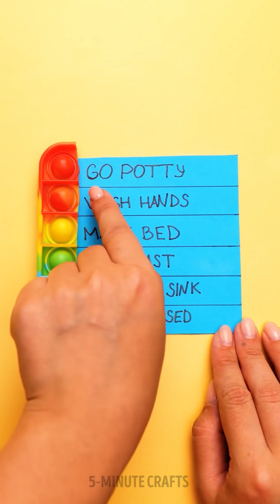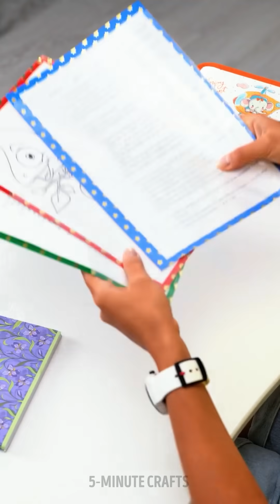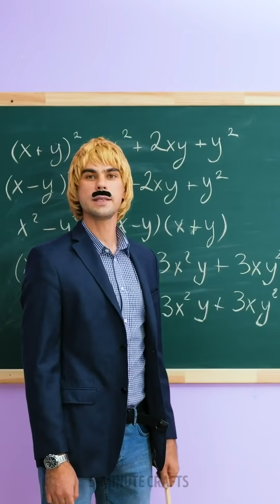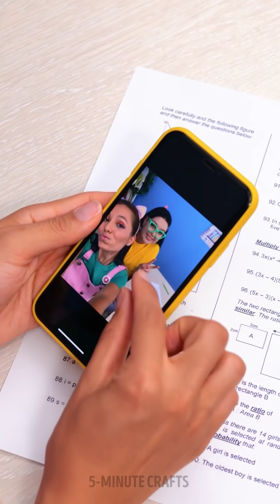What A SMART Solution! USE MAXIMUM OF YOUR SCHOOL SUPPLIES 🏫📝👦| Awesome School Hacks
TIMESTAMPS:
00:00 - Backpack Trick For Smart Parents
00:21 - Easy Way To Make A Gradient With Markers
00:47 - POP IT To-Do List
01:03 - Fast Wardrobe Organizing
01:30 - Make A Zipper With Glue Gun